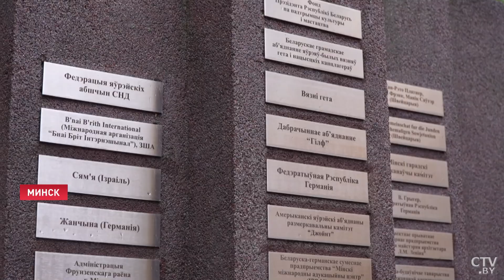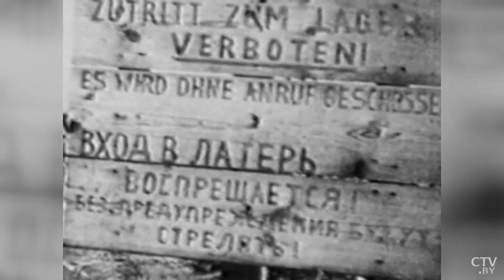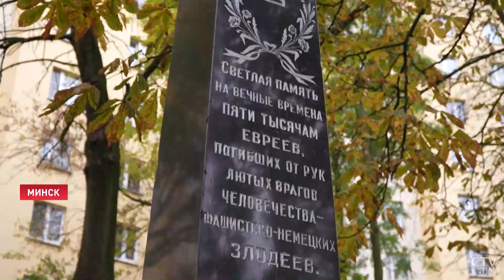Видела такое, что не хочется вспоминать! Живая свидетельница расстрела | Минское гетто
Незаживающая рана в душе каждого белоруса. 80 лет назад нацисты полностью уничтожили всех узников Минского гетто. За несколько дней были зверски убиты более 20 тысяч евреев. Память жертв 23 октября почтили в мемориальном комплексе «Яма». Там собрались свидетели тех страшных событий, руководство города и представители еврейской общественности. Репортаж Екатерины Капылович.